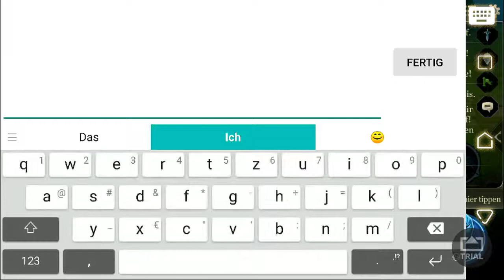Arena of Valor Test Aufnahme , Taara Platin V Gameplay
Einfach mal ein test zur aufnahme von AoV , Mic muss etwas lauter , aber ansonsten sollte alles gut sein.